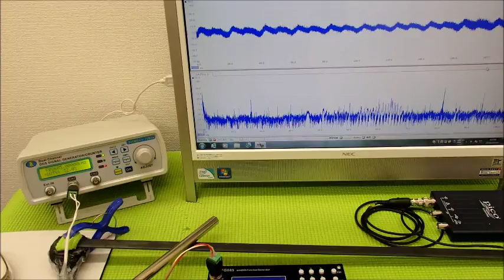表面弾性波の利用（超音波の非線形振動） ultrasonic-labo